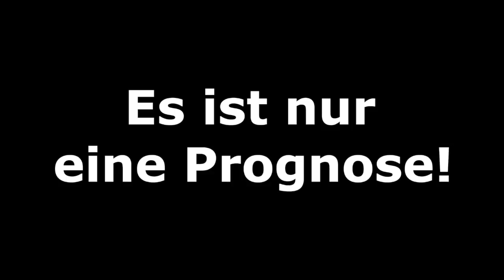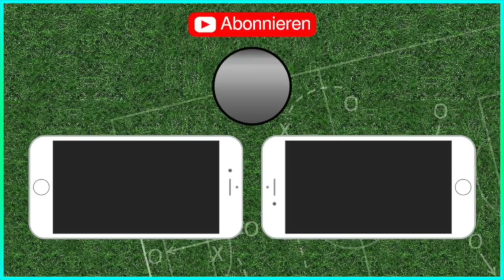FIFA 19: Frauen WM - Deutschland v Schweden [1/4-Finale] I Prognose 2019 l Deutsch [HD]